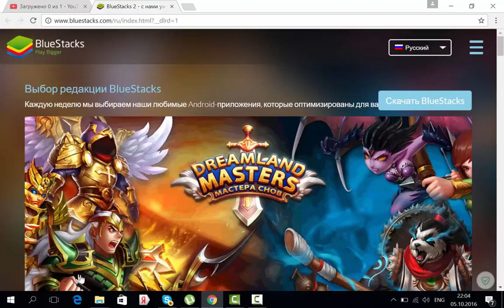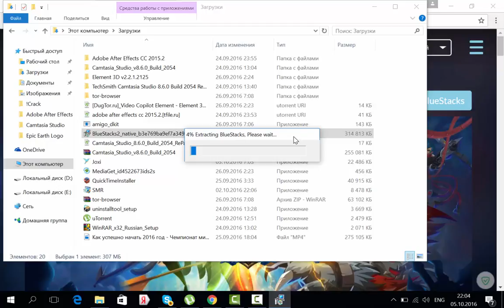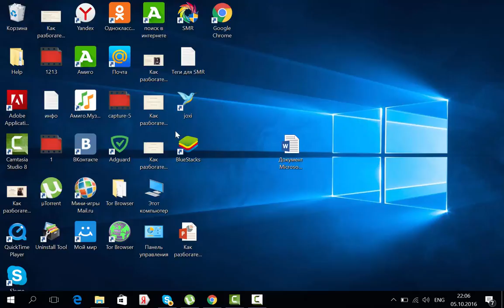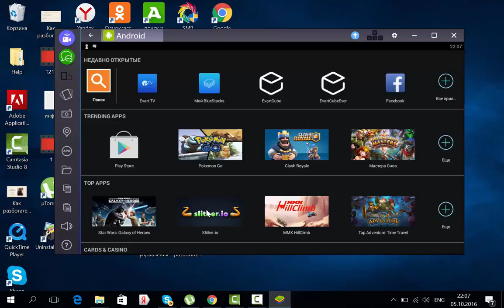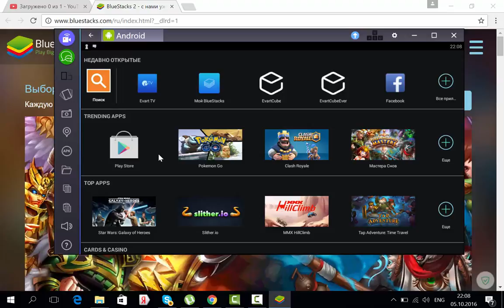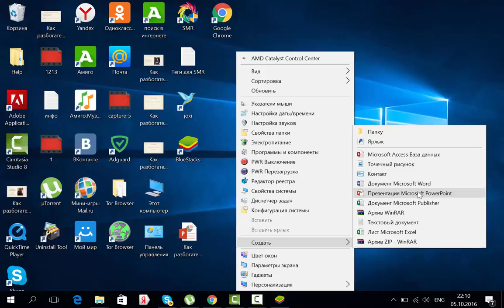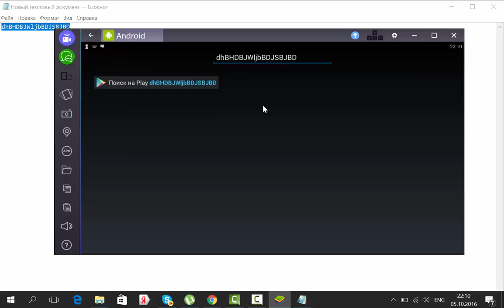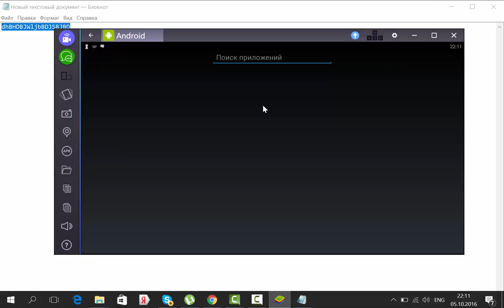Эмулятор андроид на windows | Как установить Android приложения на ПК?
Эмулятор Android для windows | Android приложения на ПК

Установить андроид эмулятор на пк и тем самым запускать приложения из play market на виндовс стало очень просто благодаря программе BlueStacks
Android + Windows

Эдуард Затулывитер
На связи 24/7!